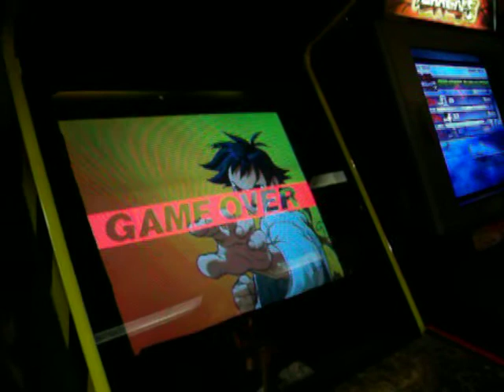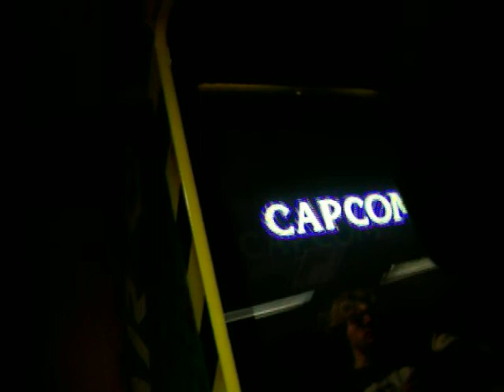Upin Tourney Sir Kanchi YA Dankah MA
Tournament footage from UPin on Jan 23, 2011